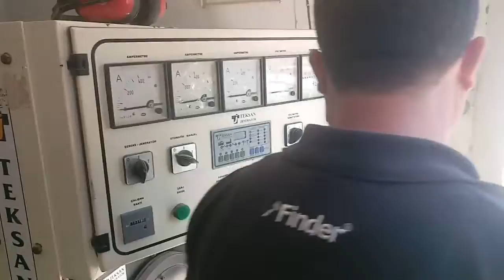Jeneratör bakımı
Firmamız her marka Jeneratör bakımı yapmaktadır.
Teknik destek: 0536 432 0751